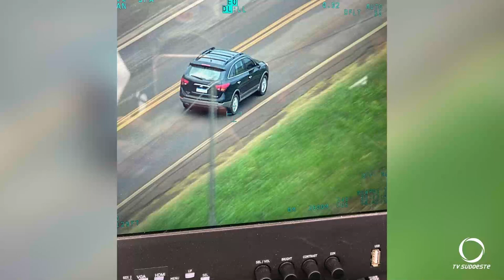Homem é preso por contrabando pelo Projeto Falcão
Segurança: Projeto Falcão do Estado da Segurança Pública do Paraná prende homem por contrabando no oeste do estado.